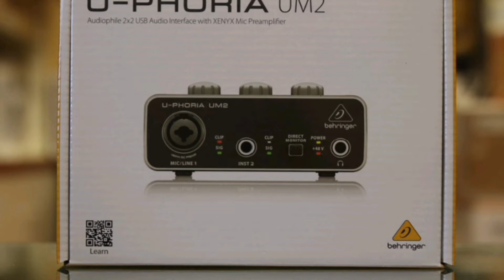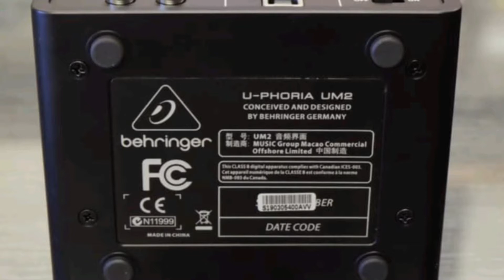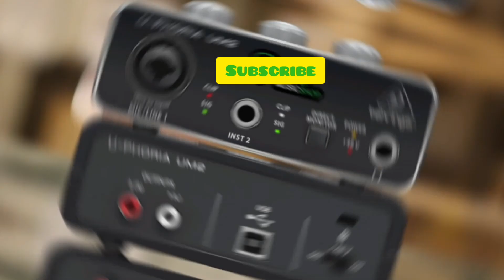soundcard behringer UM2